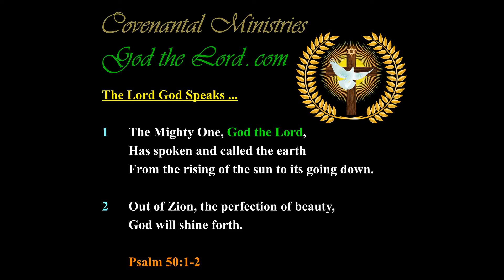Mankind’s Dominion shall Fade Over the Earth Bringing Calamity!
309.15---p.15-b.01